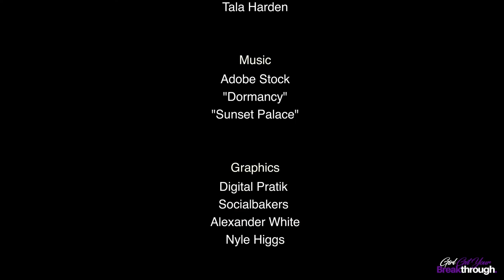The Next Generation Now Woman Girl Chat | Latricia Clarissa Davis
Hello, Welcome To Breakthrough TV with Latricia Clarissa Davis. Here we talk about topics "From The Bedroom To The Boardroom".

This part 1 of the series of powerful conversations with young powerful next-generation Now Women. Get ready it's so good!